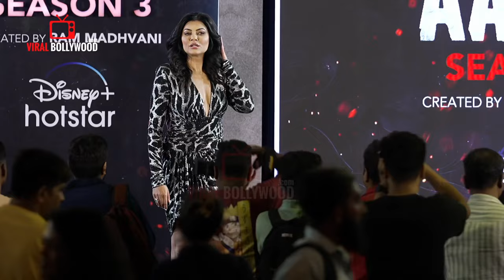UNCUT - Aarya Season 3 | Official Trailer Launch | Sushmita Sen with Entire Cast | Disney+ Hotstar